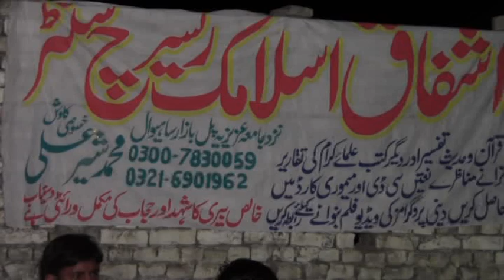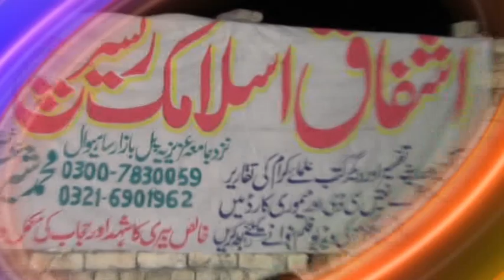|Qari Abdul Rauf Yazdani|Tauheed-O-Sunnat|2021